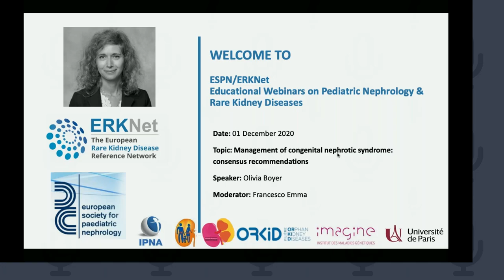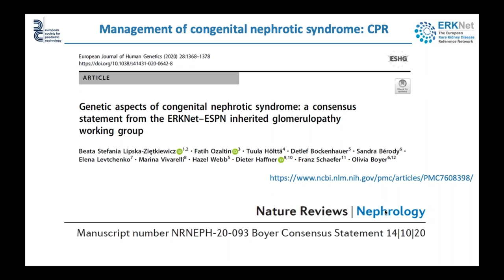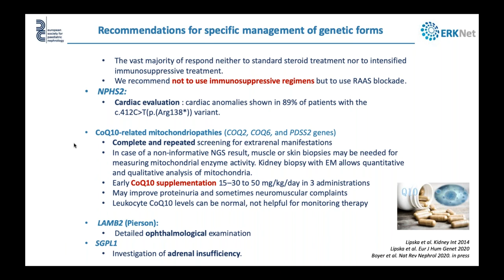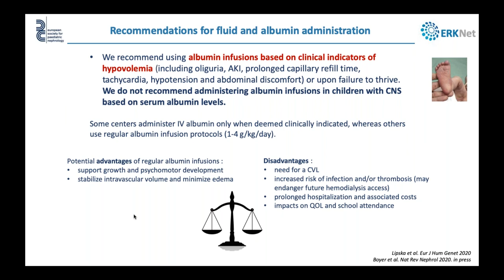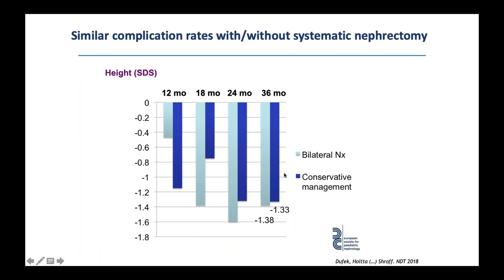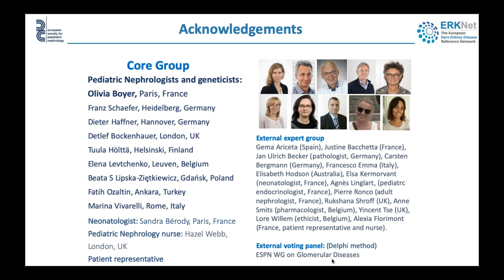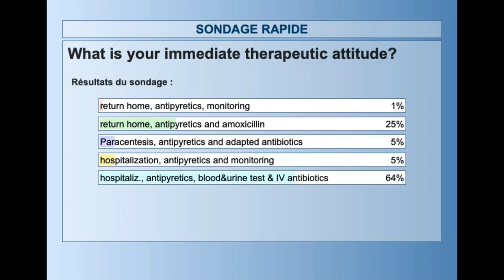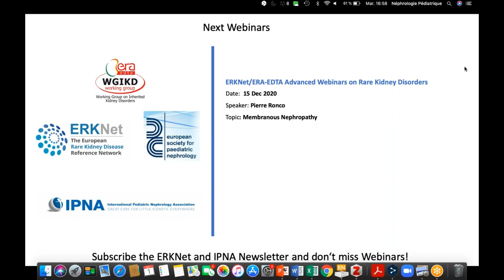Congenital Nephrotic Syndrome - ERKNet/ESPN Webinar with Olivia Boyer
ERKNet/ESPN Webinar on Congenital Nephrotic Syndrome. Presented by Olivia Boyer, Nephrologist at Necker-Enfants Malades University Hospital Paris (France), on December 1st, 2020.